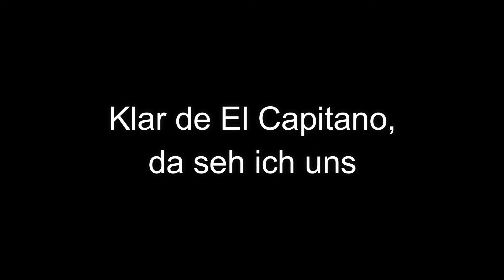Rainbow Six und es wird nicht besser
Sollten wir das mit dem el Capitano auf Dauer übernehmen?

Lasst gerne ein Like und einen Kommentar da, wenn es euch gefallen hat!

Kuss Kuss!